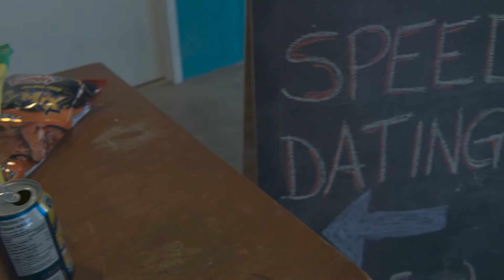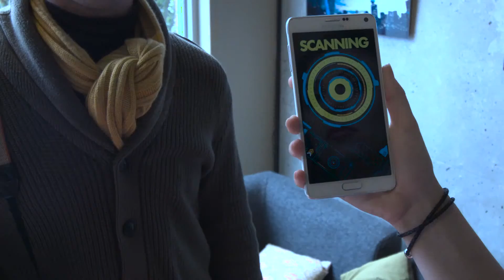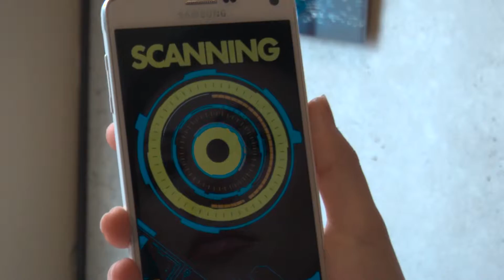RNG48: Unit One - Polka Dot Rocket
Run & Gun: Vancouver's 48 Hour Film Competition
Presented by: This is a Spoon Studios

All films must include:
-Prop: a Spoon
-Line of Dialogue: "We're going to need a bigger ______"
-Character: Delivery Man/Woman

Synopsis: An alien inhabits a woman's body looking for love. It turns out, the perfect match was in front of her the entire time.